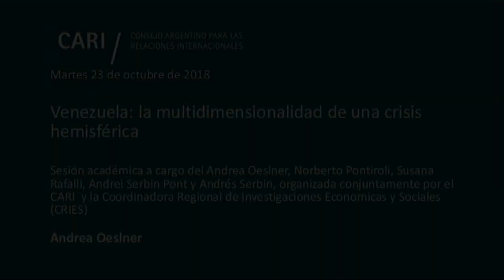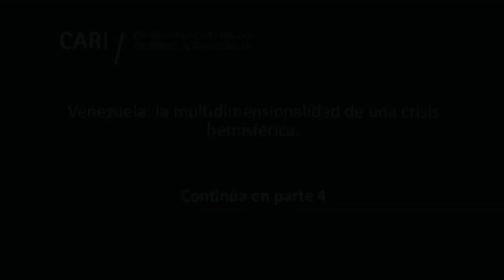2018-10-23 Venezuela: la multidimensionalidad de una crisis hemisférica - A. OELSNER - PARTE 3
Venezuela: la multidimensionalidad de una crisis hemisférica
Sesión académica a cargo de Andrea Oelsner, Norberto Pontiroli, Susana Rafalli, Andrei Serbin Pont y Andrés Serbin, organizada conjuntamente por el CARI y la Coordinadora Regional de Investigaciones Económicas y Sociales (CRIES).

Durante la misma se presentará Pensamiento Propio Nº 47: Venezuela: la multidimensionalidad de una crisis hemisférica, publicado por CRIES

Andrea Oelsner / Doctora en Relaciones Internacionales por la London School of Economics and Political Science (LSE). Ha cursado también estudios posdoctorales como Becario Jean Monnet en el Instituto Universitario Europeo. Es Profesora en la Universidad de San Andrés y en el Departamento de Política y Relaciones Internacionales de la Universidad de Aberdeen. Previamente fue auxiliar docente y dictó varios cursos en la UBA y la LSE. Asimismo, fue asistente de investigación en el Instituto del Servicio Exterior de la Nación (ISEN)

Norberto Pontiroli / Director del Comité de Estudios de Asuntos Latinoamericanos del CARI. Es Licenciado en Relaciones Internacionales por la Universidad del Salvador, maestrando en Relaciones Comerciales Internacionales en la Universidad Nacional de Tres de Febrero. Trabajó como Analista de Inteligencia Económica en la Agencia de Promoción Comercial de la Cancillería Argentina -Export.Ar- y en el Instituto de Comercio Internacional de la Fundación ICBC. Actualmente se desempeña como Coordinador de Asuntos Estratégicos de la Jefatura de Gabinete

Susana Rafalli / Investigadora del Programa Venezolano de Educación Acción en Derechos Humanos (Provea). Experta en acción humanitaria, nutrición, seguridad alimentaria y riesgo de desastres. Es Licenciada en Nutrición Humana y asesora de Cáritas Venezuela

Andrei Serbin Pont / Doctorando en Relaciones Internacionales en la Universidad Complutense de Madrid, Magister en Relaciones Internacionales del programa San Tiago Dantas (Sao Paulo, Brasil), Licenciado en Humanidades con orientación en Políticas Públicas de la UNSAM y egresado del Curso Superior de Defensa Nacional de la EDENA. En la actualidad se desempeña como Director de Investigaciones de CRIES y como Consultor Experto en la Secretaría de Asuntos Estratégicos (Presidencia de la Nación Argentina). Investigador del Montreal Institute for Genocide and Human Rights Studies, miembro del ICRtoP Steering Committee, columnista de Perfil y colaborador en DEF, Forbes y Clarín

Andrés Serbin / Doctor en Ciencias Políticas. Presidente de la Coordinadora Regional de Investigaciones Económicas y Sociales (CRIES). Es miembro del Global Partnership for the Prevention of Armed Conflict (GPPAC). Es Presidente Emérito del Instituto Venezolano de Estudios Sociales y Políticos (INVESP), del cual fue fundador. Ha sido profesor e investigador invitado en diversas universidades de los EEUU, Gran Bretaña y Francia y en universidades de América Latina y el Caribe. Fue Chair de la International Coalition for the Responsability to Protect (ICRtoP). Se ha desempeñado como Director de Asuntos del Caribe del Sistema Económico Latinoamericano (SELA) y fue Asesor del Ministerio de Relaciones Exteriores de Venezuela.